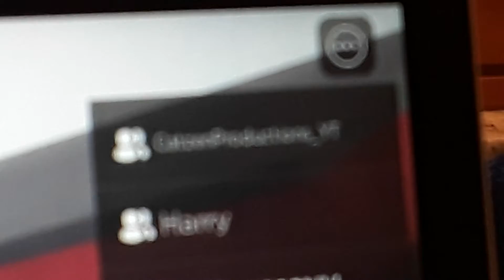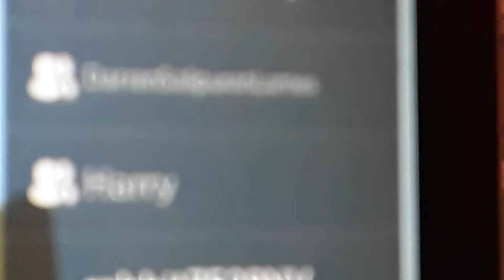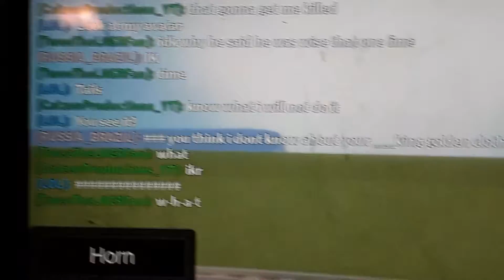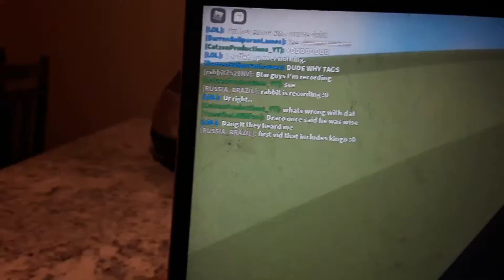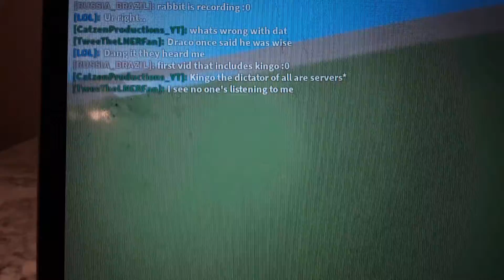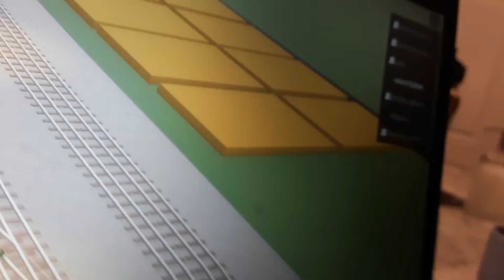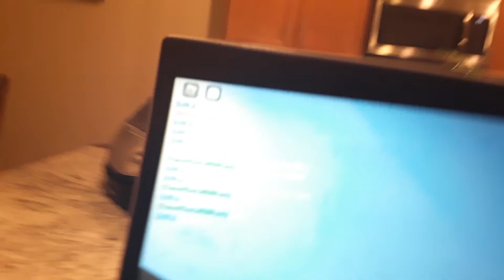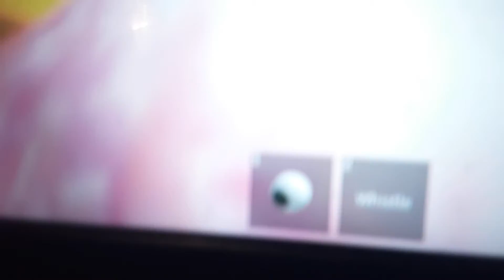Just playing with my friends in BTWF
3456789o764322ertgu89854ff